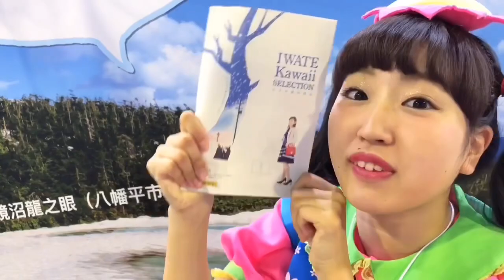おもてなし隊が人間の姿に！？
妖怪から人間に！？

台湾限定のパンフレットを公開でやんす☺️